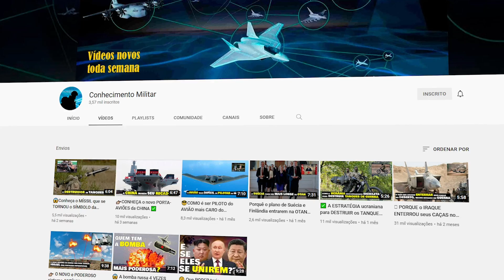😱A INCRÍVEL cidade FLUTUANTE da Coreia do Sul❗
✅ Um NOVO conceito de cidade está em desenvolvimento e sua construção deve ser iniciada em breve na Coreia do Sul. Um projeto que pode ser transformador e mudar completamente a forma de vida.
E caso o projeto tenha exito essa cidade flutuante pode ser replicada em várias partes do mundo, ajudando as cidades litorâneas a superarem os desafios provocados pelas mudanças climáticas.

O projeto chamado Oceanix Busan deverá ser iniciado em 2023 e com previsão de conclusão até 2026.

Assista o vídeo, descubra os detalhes e amplie seu conhecimento global.